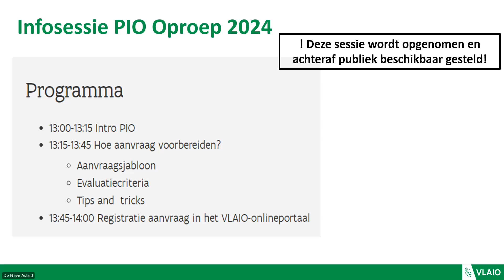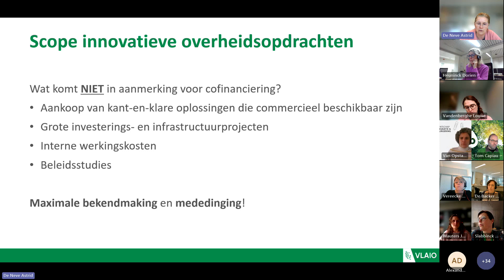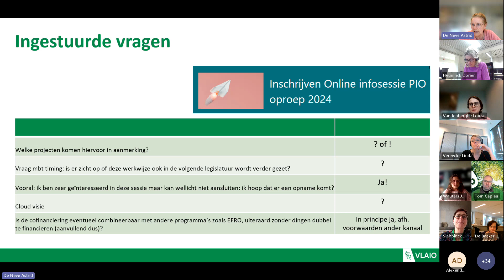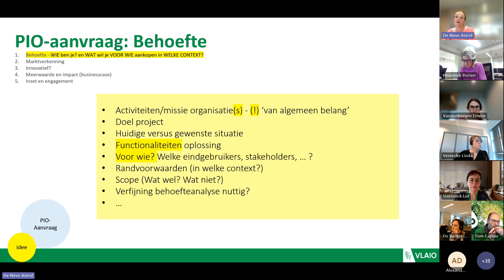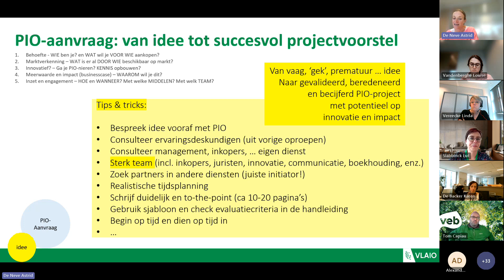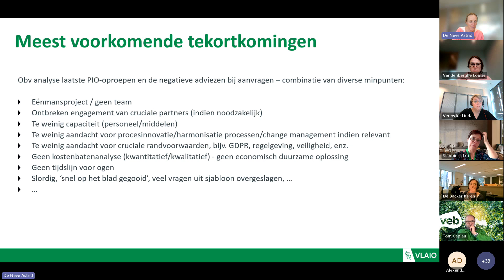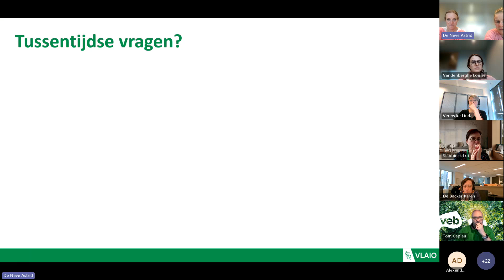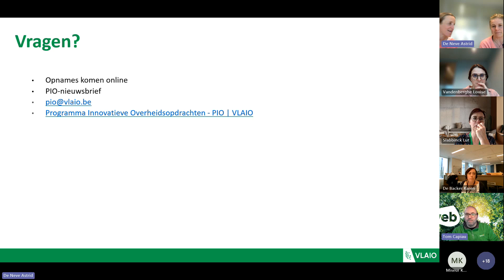Infosessie PIO Oproep 2024 20240305